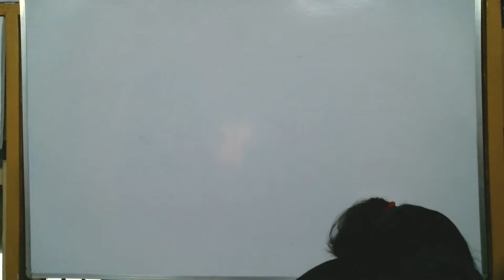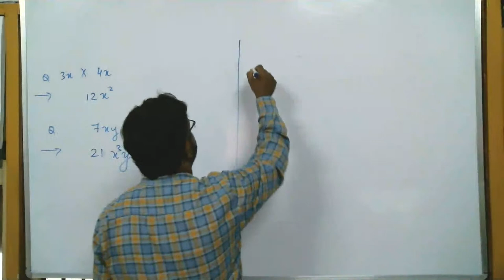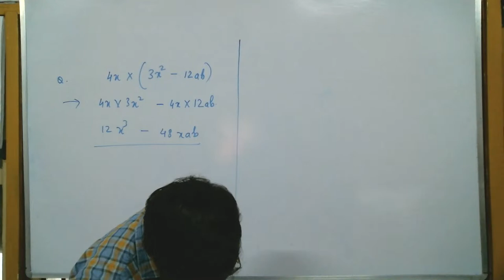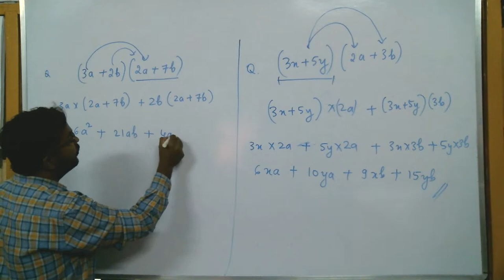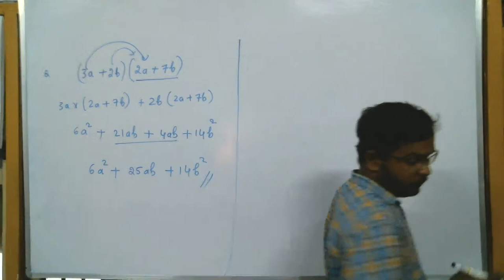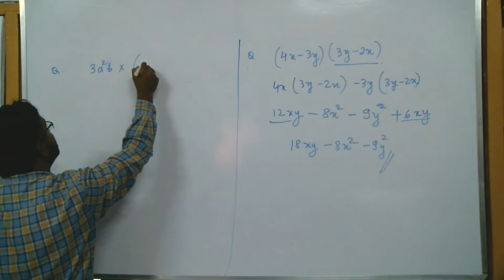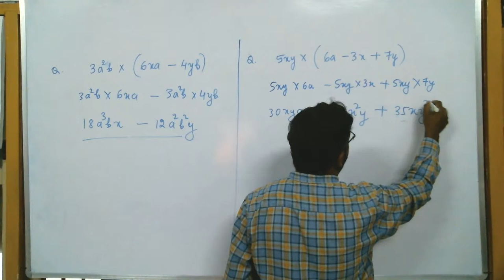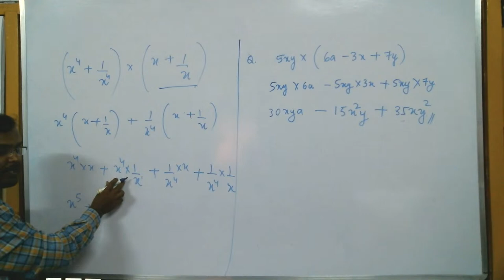Revision of Algebraic Expression - Class 8 (05.01.2021)